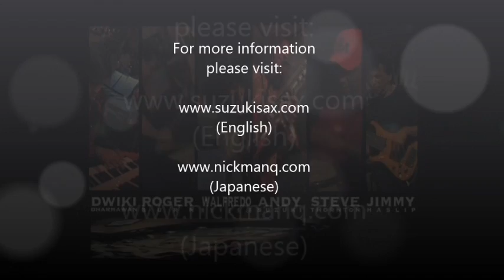Andy Suzuki (sax and flute) live at the Baked Potato, Los Angeles, CA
Andy Suzuki excerpts from a live concert at the Baked Potato, Los Angeles, CA